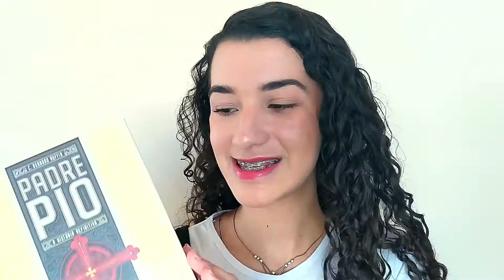COMO LER BIOGRAFIAS? | Dicas de Como Começar a Ler Biografias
Olá! Sejam muito bem vindos(as) ao meu canal, no vídeo de hoje compartilhei dicas com vocês de como começar a ler biografias. Afinal de contas, como começar a ler biografias? Assista e veja como! Espero muito que gostem do vídeo!

Assine o Kindle Unlimited e tenha inúmeros benefícios!

📃 Minha Lista de livros desejados

 (Se você clicar nos links dessa descrição e fizer uma compra, eu vou receber uma comissão e você não perde nada com isso:)

 🔔 VÍDEO NOVO SEGUNDA E QUINTA!

Editor de vídeo usado: Kdenlive

Maria Eduarda Almeida, Agosto de 2021.